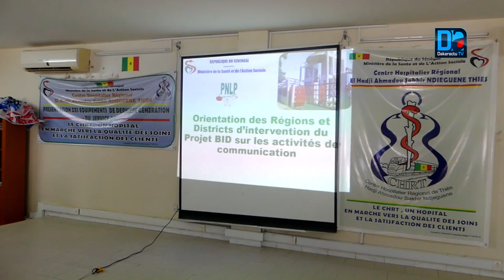Thiès : Atelier prévention et pré élimination du paludisme avec le PNLP, Fabi Evens et IADL